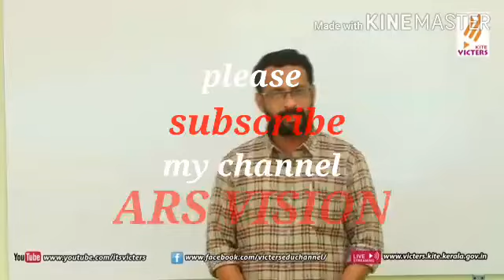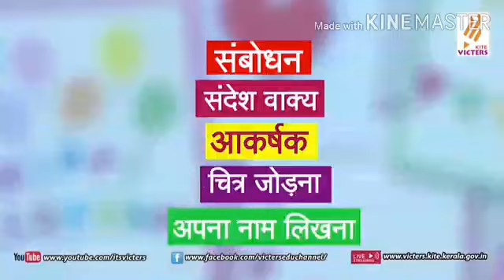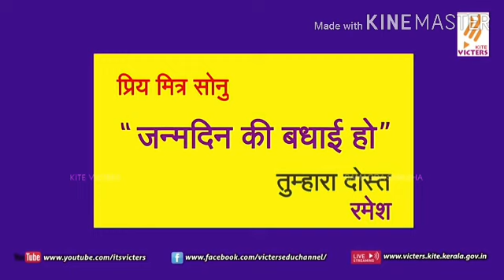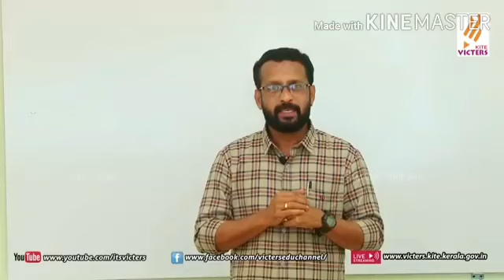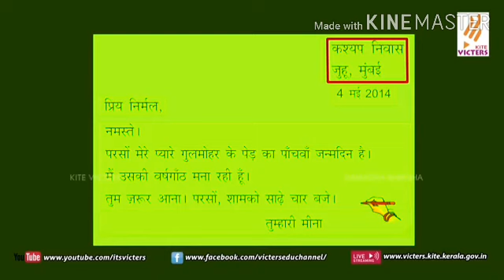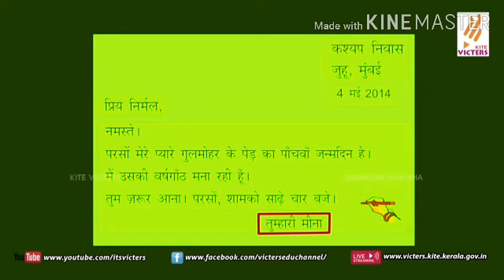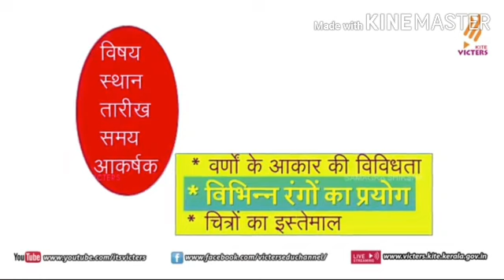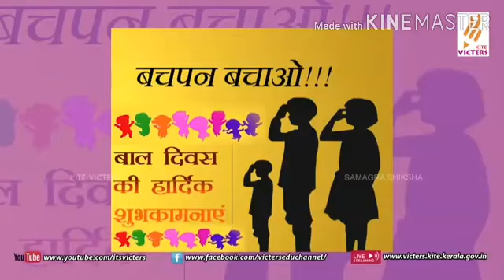KITE VICTERS STD 7 HINDI CLASS 25/06/20 WITH MALAYALAM TRANSLATION പൂർണ്ണമായും മലയാളത്തിൽ വിവർത്തനം